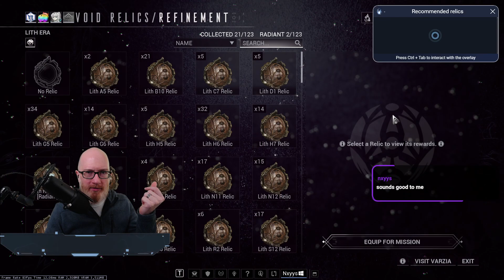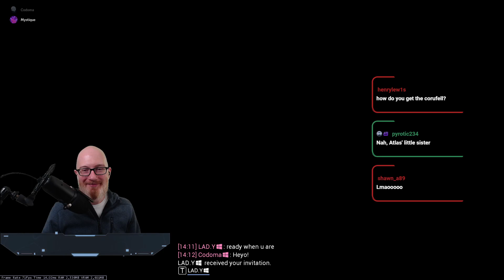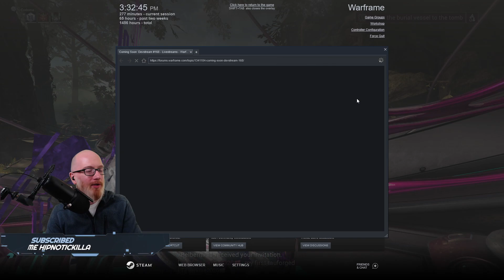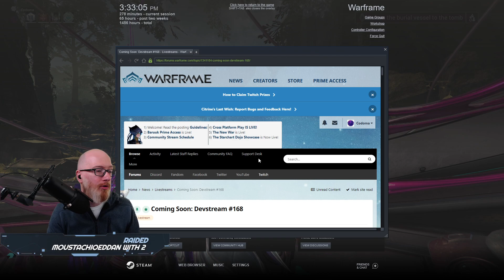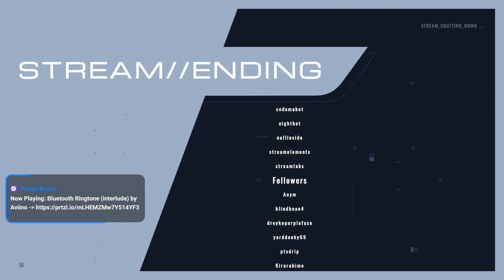[Warframe Content Creator] [PC MR30] Stream Day 149 - Popping Relics, Then Co-Stream w/ LadytheLaddy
My full stream VODS uploaded to enjoy at your leisure!